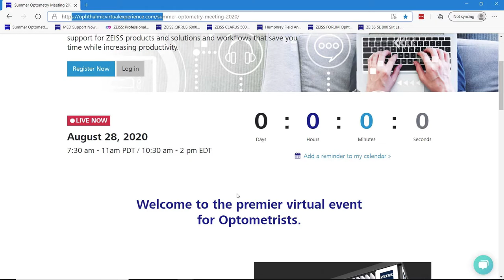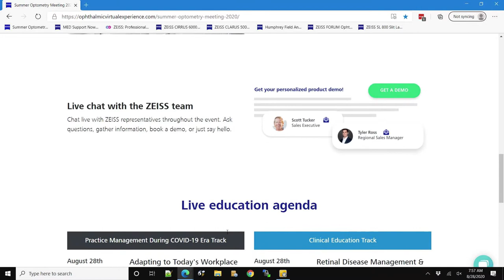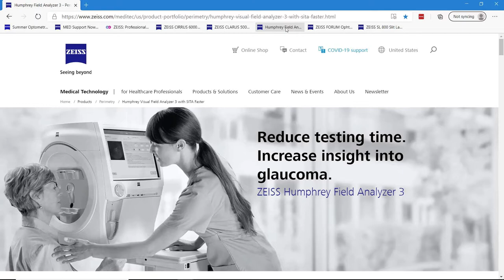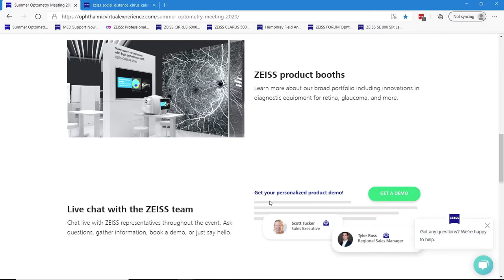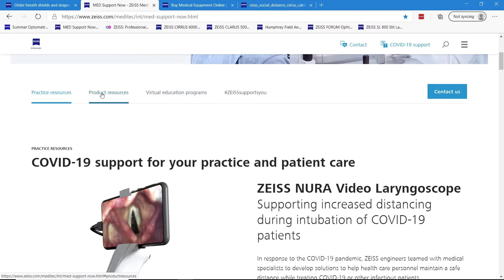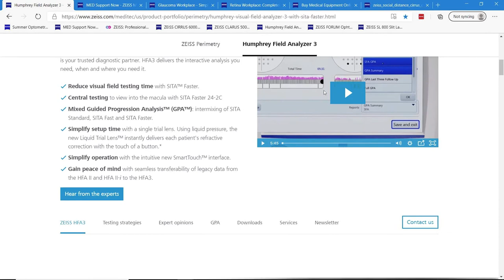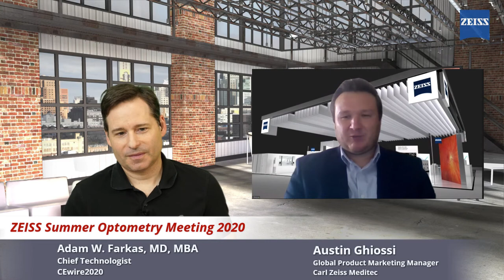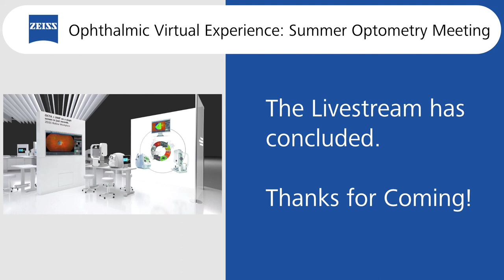ZEISS OVE Summer Optometry Meeting 2020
Join Dr. Farkas and other guests for live interviews and discussion during the ZEISS OVE Summer Optometry Meeting.